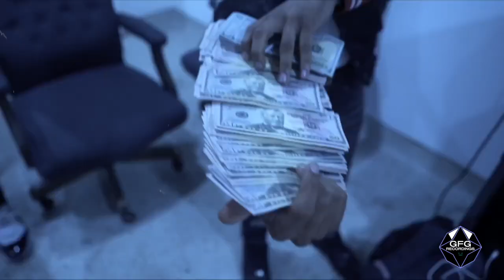(Free) "NEVERMIND" - Rio Da Yung OG Flint × Detroit Type Beat